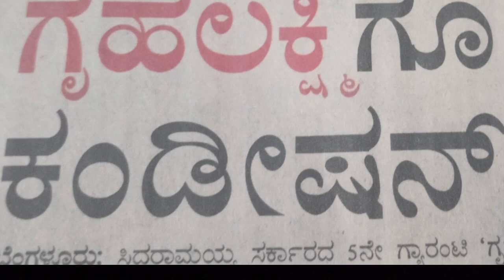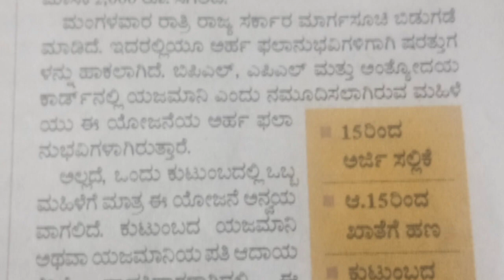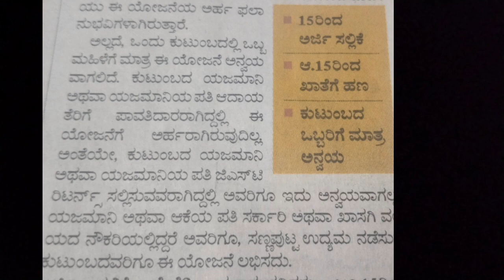ಗೃಹಲಕ್ಷ್ಮಿ ಯೋಜನೆ ಮಹಿಳೆಯರಿಗೆ 2000 ಹೊಸ ಮಾರ್ಗಸೂಚಿ ಕಷ್ಟ ಕಷ್ಟ Kannada